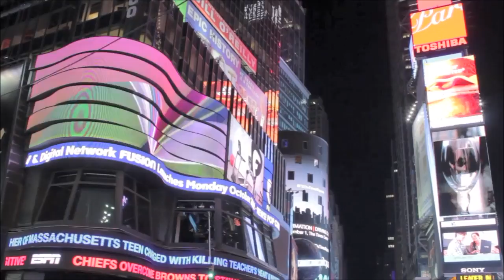Mike Hoskins - BigDataNYC 2013 - theCUBE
Mike Hoskins, Big Data, Actian, at Big Data NYC 2013 with John Furrier and Dave Vellante

Actian, one of the biggest private software companies in the world, is pursuing an aggressive acquisition strategy in an effort to stay ahead of the Big Data curve. Mike Hoskins, the firm's chief technology officer, stopped by theCUBE last week to discuss his ambitious growth plans and the bleeding edge trends he's been keeping track of.

In the last 12 months, Actian picked up data management specialist Pervasive Software, object database vendor Versant and ParAccel, an analytics startup with a cloud-based warehouse for compute intensive workloads. The service competes with offerings from HP Vertica, IBM Netezza and Teradata.

Hoskins says that ParAccel is the "keystone piece" of his firm's vast analytics portfolio, which it recently extended with a new version of Pervasive's DataFlow tool for machine learning and ETL processing. The release adds compatibility with YARN, an open source resource manager that facilitates non-MapReduce processing. The system is available alongside VectorWise, a single-node columnar analytics solution that holds multiple benchmark records for database performance.

Hoskins says that his company's products make it possible to "move data at scale across your Hadoop cluster or any hardware and then deposit that data in whatever the optimal tier is for your downstream analytics," noting that "it's really for building a new generation of end-to-end data- and computation-intensive analytics."

The next wave of business intelligence solutions will be forward-looking as opposed to backward-looking, the executive predicts. Rather than ingesting static data, these tools will tap into dynamic information streams to deliver actionable insights in a timely fashion.

"Between classic business transactions and social interactions and machine-generated observations, the digital data tap has been turned on and it will be turned off. The flow of data is everlasting. Which is why you see a lot of things in the loop around real time frameworks and streaming frameworks," Hoskins observes.